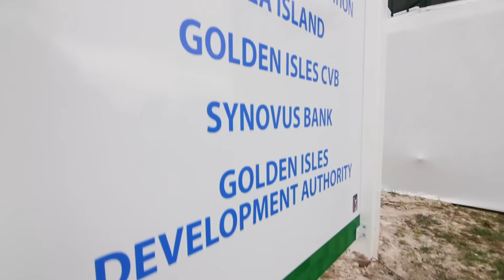Sunday November 22nd Recap | 2015 RSM Classic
See what happened as we wrap up the 2015 RSM Classic.